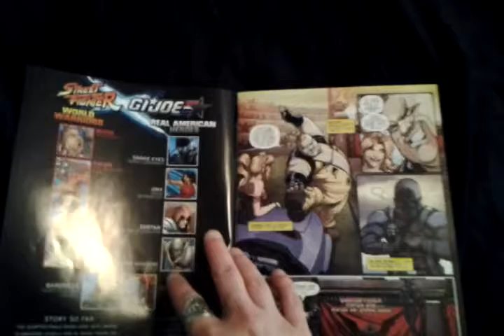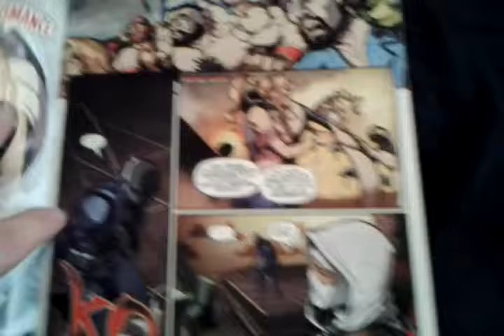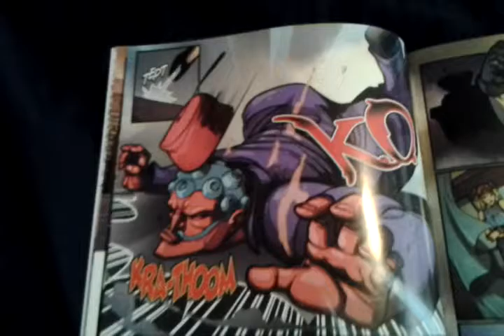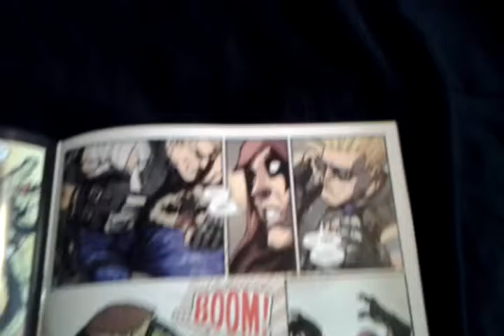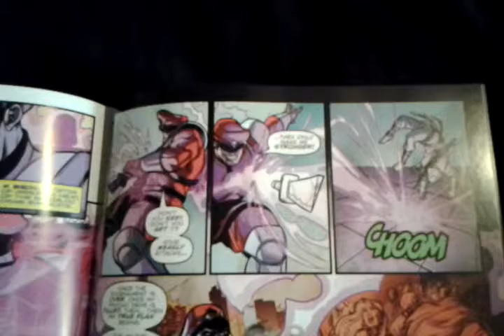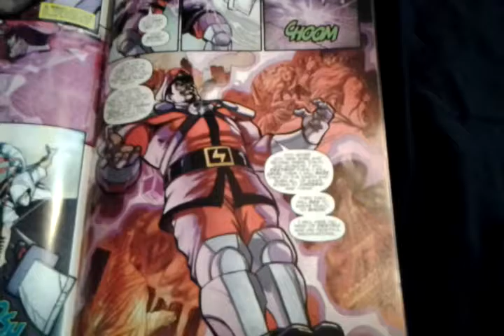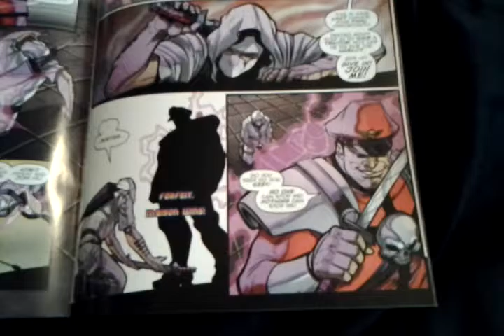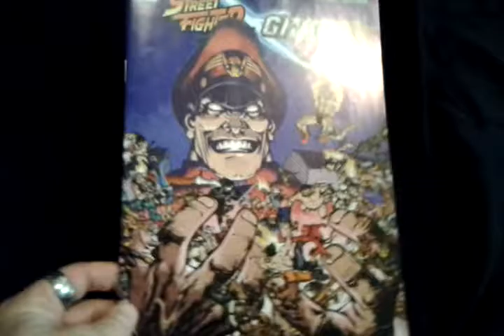Street Fighter X GI-Joe #3 comic book reviews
Welcome back for a new comic book review for issue #3 for the street fighter x gi joe series.